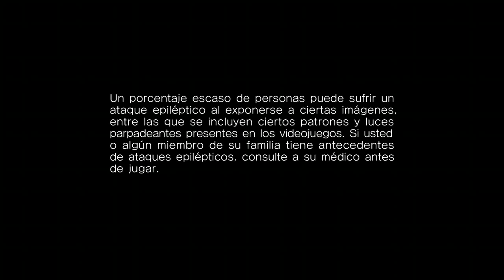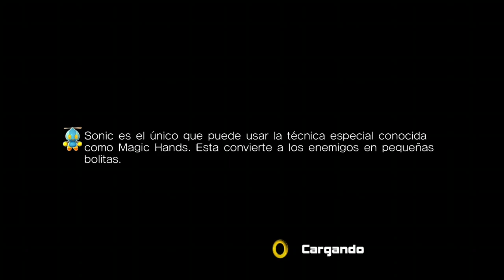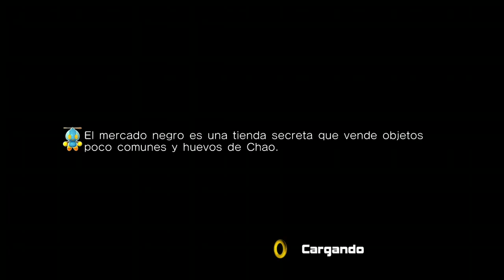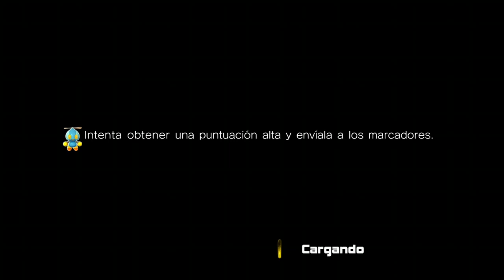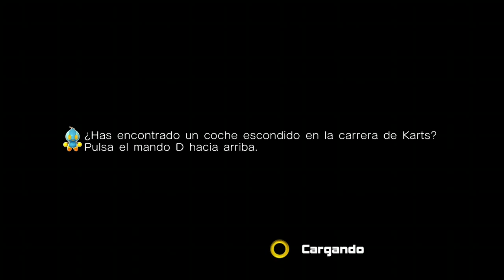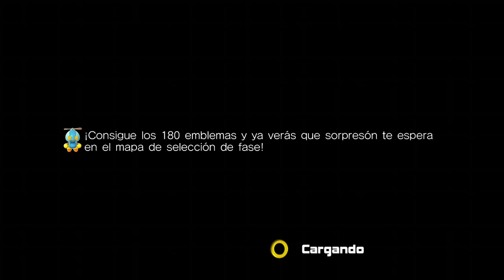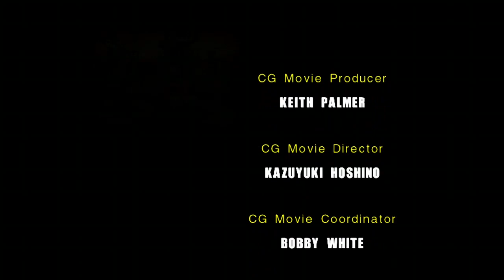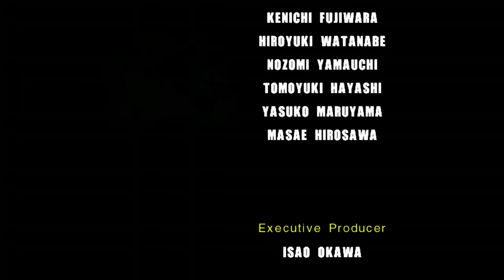Sonic Adventure 2 parte 2 (Hero Story) [Final]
Sonic Adventure 2 es un videojuego de la saga Sonic the Hedgehog, que fue desarrollado por el Sonic Team. Es el tercer y último juego de Sonic para la consola Dreamcast de Sega, tras su predecesor Sonic Adventure, y Sonic Shuffle. Sonic Adventure 2 es además el último juego de Sonic publicado para consolas de la marca Sega. Meses después de su lanzamiento, fue adaptado para la Nintendo Gamecube, con el nombre Sonic Adventure 2: Battle, donde presenta leves mejoras. Es considerado uno de los mejores juegos en la franquicia Sonic The Hedgehog.

El juego fue lanzado en América del Norte el 19 de junio, 2001 y en Japón y Europa el 23 de junio de 2001, para conmemorar el 10° aniversario del lanzamiento de Sonic the Hedgehog. Este juego introduce dos nuevos personajes controlables, Shadow the Hedgehog y Rouge the Bat, que se han consolidado como personajes importantes de la saga, tras su aparición en este juego y posteriores entregas de la saga. Un hecho muy destacable de este juego es que es uno de los pocos juegos de Sonic que incluye al Doctor Eggman como un personaje controlable, siendo los otros casos Sonic R, Sonic Drift, Sonic Drift 2 y Sonic Riders.